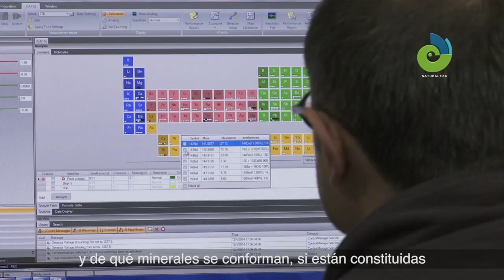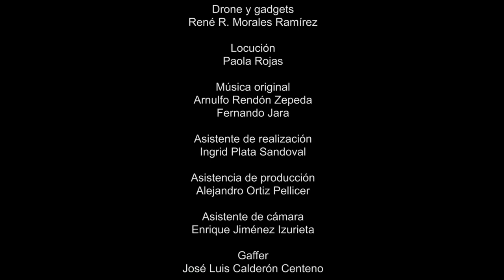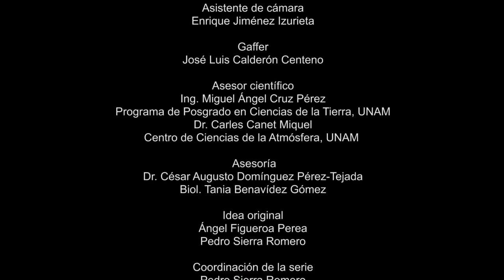La importancia del geoparque Comarca Minera en México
En estos paisajes contemplamos una gran riqueza, además de biodiversidad, hay nubes que se transforman con el viento. Suelos, rocas, relieves y cuerpos de agua, todo en equilibrio, manteniendo el ambiente.

Foto de Mara Salazar Sánchez